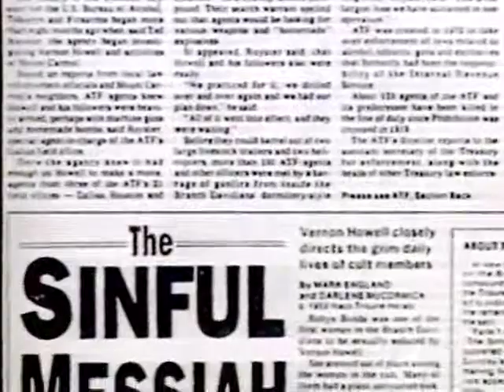William Gazecki Interviewed on "How Hollywood Works" (Part 1 of 3)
This interview was taped in 1997 for a Los Angeles cable access show, "How Hollywood Works", hosted by Maya Grobel. Waco: The Rules of Engagement had just been nominated for an Oscar for Best Documentary Feature. William talks about the behind-the-scenes happenings and other interesting tidbits not included in the movie.